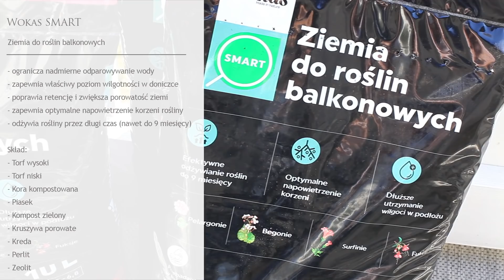Piękne balkony i tarasy - Sadzimy rośliny.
SKLEP VENUE: venuestory.pl

Dziś wspólnie obsadzimy donice i zdradzimy Wam nasze sposoby na bujnie rosnące rośliny. Piękne kwiaty, genialne podłoże Wokas oraz funkcjonalne doniczki - to nasz przepis na długo cieszące oczy kompozycje balkonowe i tarasowe.

Joanna Marciniak-Wróblewska

W tym filmie poruszam następujące tematy:
➡ balkony
➡ tarasy
➡ ogród
➡ kwiaty na balkon
➡ kwiaty na taras
➡ doniczki na balkony i tarasy
➡ rośliny na balkon
➡ rośliny na taras
➡ aranżacja balkonu
➡ pomysły na piękny balkon
➡ jaką ziemię wybrać do kwiatów na balkonie
➡ pomysły na piękny taras
➡ aranżacja tarasu
➡ jaką ziemię wybrać do kwiatów na tarasie
➡ ziemia Wokas
➡ ziemia do kwiatów
➡ Wokas SMART
➡ ziemia do roślin balkonowych
➡ podłoże do kwiatów
➡ ekologiczna ziemia
➡ naturalne podłoże
➡ rośliny na nasłonecznionym stanowisku
➡ rośliny na zacienionym stanowisku
➡ W ogrodzie GREEN CANOE
➡ donice na balkon i taras
➡ blog, rady, porady, vlog, tip, tips, poradnik
➡ napowietrzanie gleby, gleba
➡ youtube ogród
➡ wysadzanie roślin
➡ Piękny ogród
➡ Mój ogród
➡ rośliny niebezpieczne dla dzieci
➡ rośliny niebezpieczne dla zwierząt